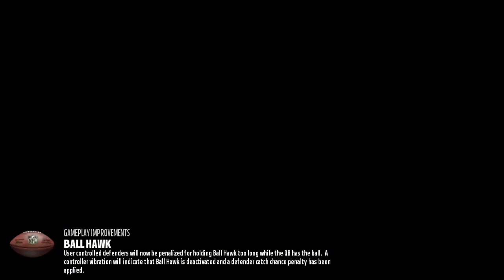Madden 18 - Week 10 - Seattle Seahawks at Arizona Cardinals 2017